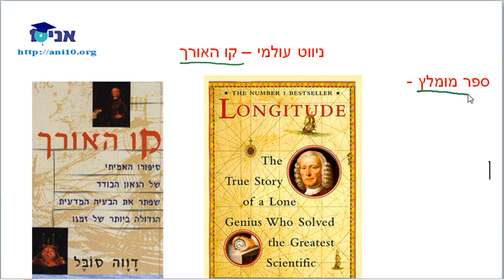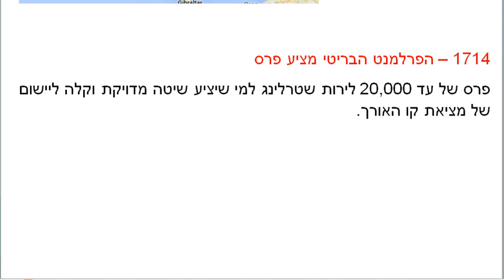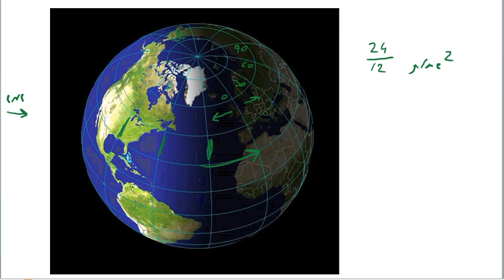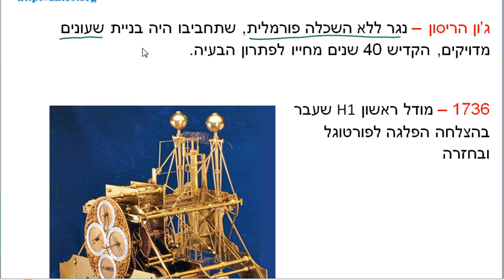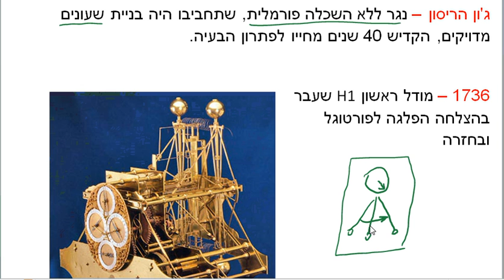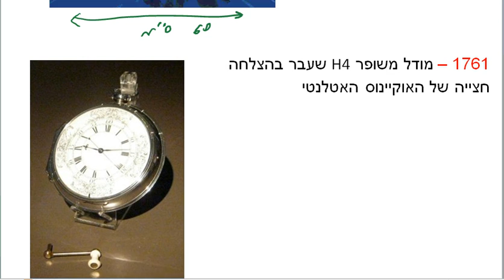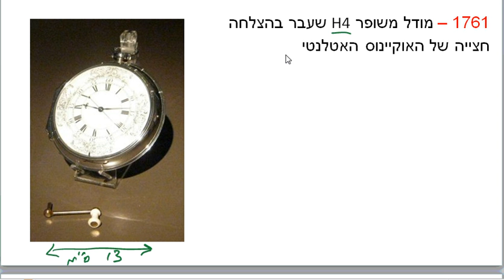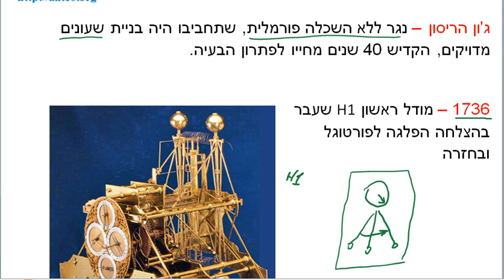כיתה יב 805 - שיעור 8ג - ניווט עולמי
כיתה יב 805
שיעור העשרה על ניווט על פני כדור הארץ - חלק ג' - מציאת קו האורך באמצעות מדידת זמן מדויקת